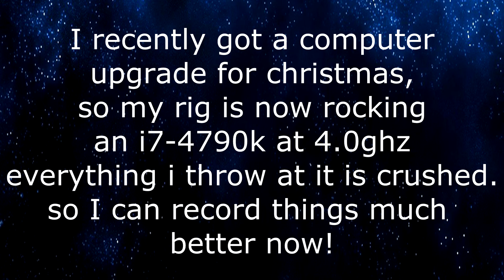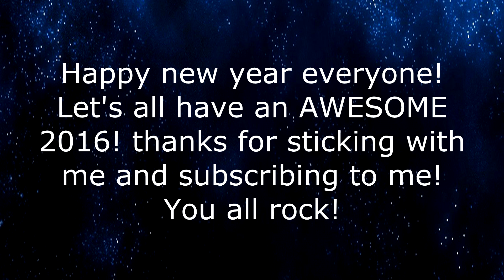[Happy new years!] My line up for 2016!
Hey guys! it's time to wrap up 2015 and move on into 2016! You guys are all awesome! Here is some of the games I want to do in 2016! I hope you all enjoy and have a happy new year!